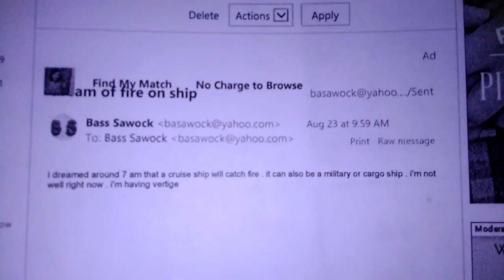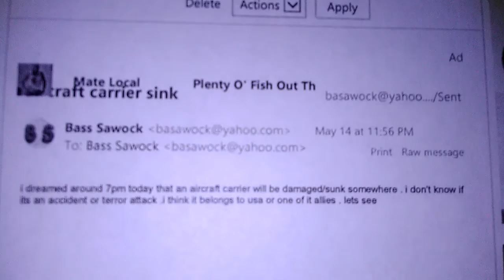Russian aircraft carrier caught fire